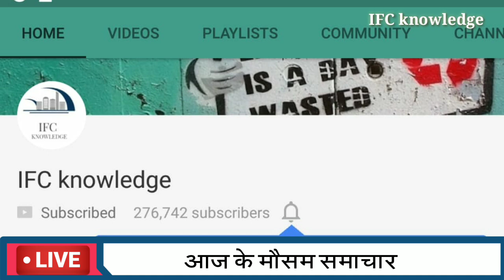अभी अभी कुछ देर पहले मौसम विभाग का अलर्ट 3 और 4 को इन 13 राज्यो में भारी भारिश ! मौसम समाचार, rain